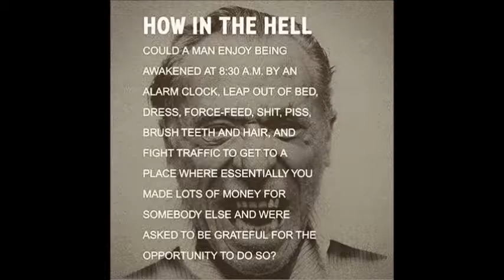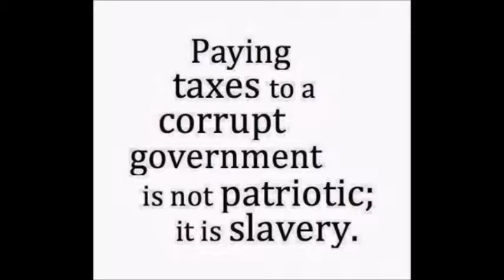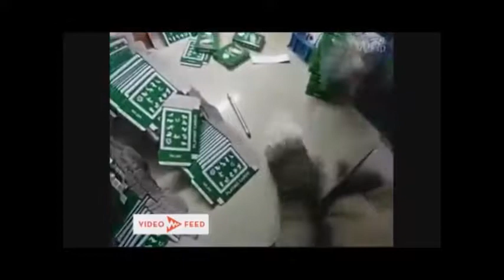FERC - How To Quit Metal Slavery ?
If every day you go to someone else’s establishment, work on their schedule, do everything they say, and make money for them, then I’m sorry to bear bad news, but you might be a slave. If you often awake to an alarm clock smothering your dreams to death with a pillow then you very well might be a slave. If you went into debt so you could spend the best years of your life qualifying for a piece of paper to qualify for a salary-wage job, then you’re likely a slave. Even if you work in a fancy high-rise building, a compartmentalized neck-tie drone in some sociopathic hierarchy, you might still just be an office slave, an expendable rung on the corporate ladder.
No matter how attractive the position, whenever you work for someone else, your financial means of subsistence, your ability to provide food, water, and shelter for your family, is completely in the hands of another person. Regardless of pension promises or signed contracts, the real fact of the matter is there is no “job security” in working for someone else. If at any time for any reason the boss has a problem with you, the market goes south, your contract’s over, the clientele fades, the account goes red, or the business goes belly-up, then you’re high and dry on your way to becoming an unemployment statistic. Tenures get overturned, pensions get sucked away, and promises of rich retirements are rarely worth the wait. Real job security and financial freedom means owning your own business (and refusing to pay any taxes, fees or fines from the mafia government that wants to keep you their slave).
The only true success that exists is when we find a way to make a living doing exactly what we want. When you wake up every morning and create your day exactly how you dream it to be, that is success. When your passion and your work are aligned, when you would do your job for free because you like it so much, that is success. The root of “work” and “worship” are the same, and if you’re living your dreams aligned with your passions, doing what you were placed here on Earth to do, then your work really is like your worship, your service to the world.